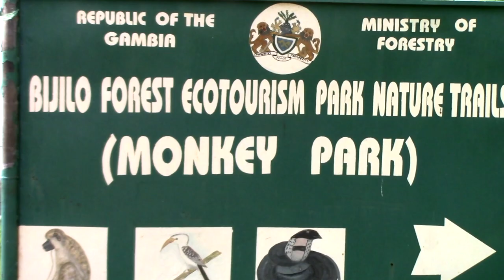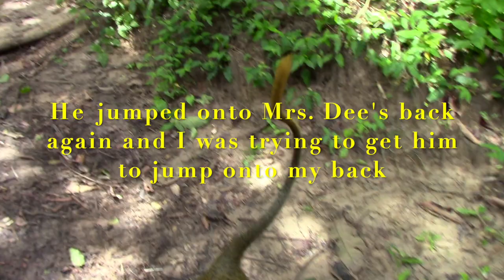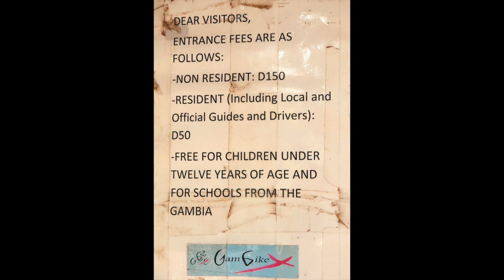"Monkey Park" Bijilo Ecotourism Forest Park and Nature Trails: with THE DEE'S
This park lays within a fenced in area that covers 126 acres/51 hectares. After we paid our D150 (per person) entrance fee and began our walk through a small path, I thought that we had wasted our time and money, THEN we saw the monkeys! Watch me as I try over and over and over to (mostly unsuccessfully) feed the green (also known as the sabaeus) monkeys shelled peanuts. I did not know that they preferred apples more. 😂 Mrs. Dee and everyone else brought apples, they had a more interactive time feeding the green monkeys. And they sure had ALOT of fun. The monkeys were very delicate and their hands felt like pillows, you sometimes wondered if they were really touching you. We didn’t get a chance to see the Temminck's red colobus monkeys, and the Campbell's mona monkey were shy, but you should expect to see them, various birds, goats (yes and they’re cuties), giant termite mounds, cows, monitor lizards mongooses, bushbabys, snakes😁 and many more! We wish we had more time in this sanctuary, we had a blast and you will too! Btw way everyone call this park Monkey Park 😂

We are a Germerican couple sharing diving excursions, vacation tips, travel reviews, and event highlights.

TRAVEL & DIVING is our focus!🐙